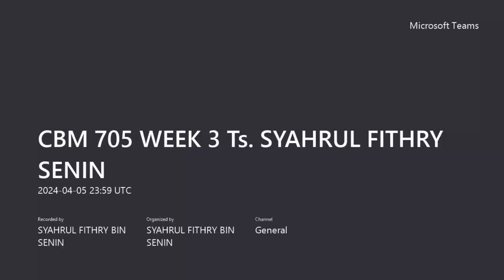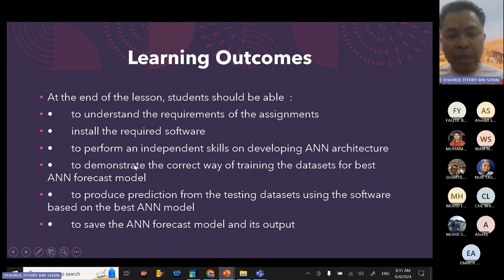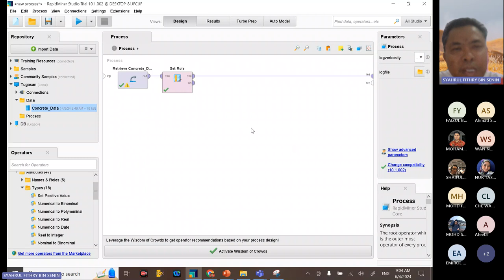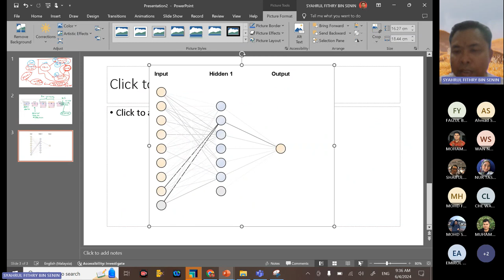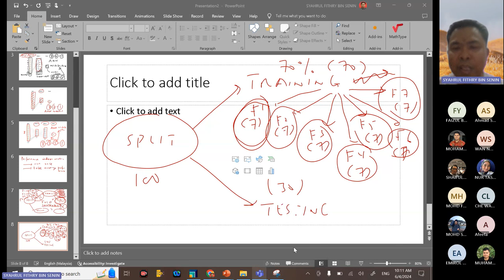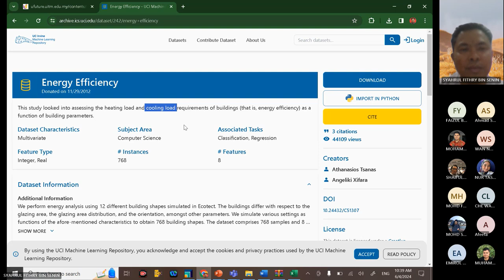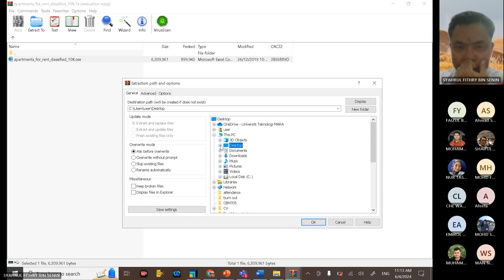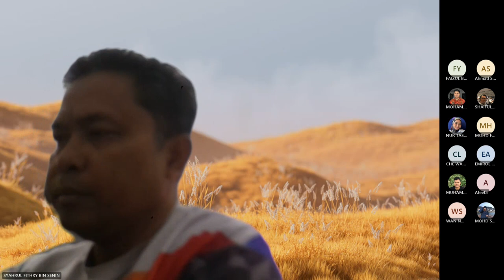CBM 705 WEEK 3 Ts SYAHRUL FITHRY SENIN March 2024